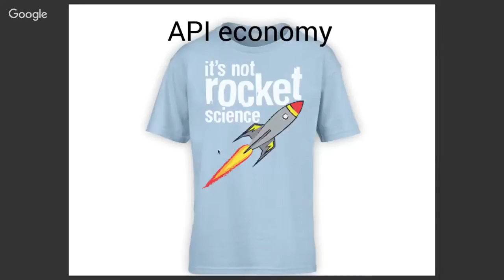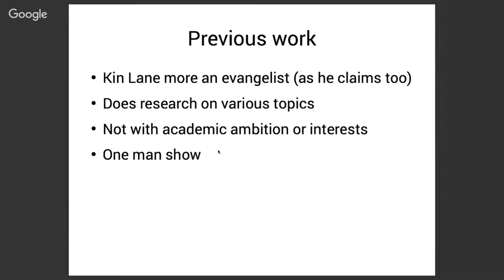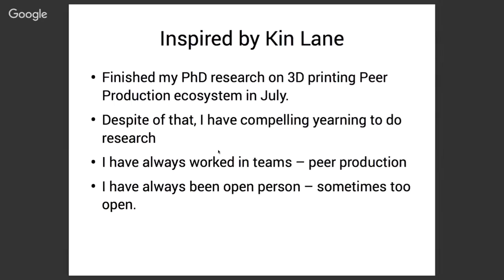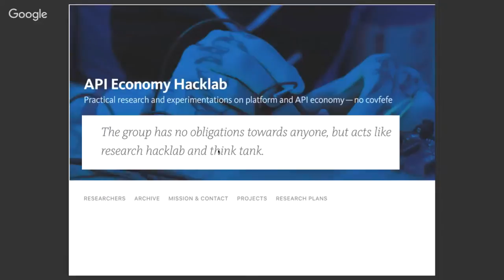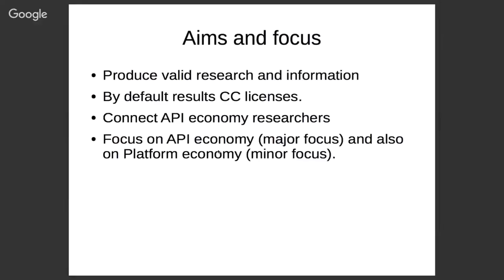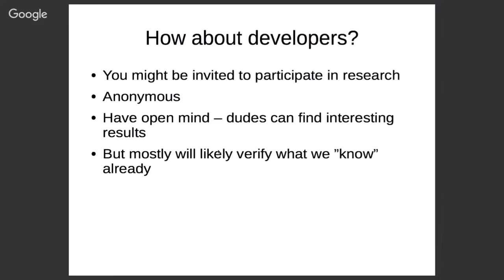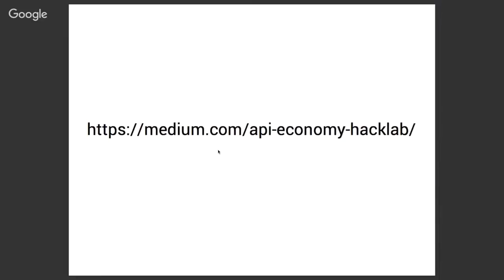APIOps® Tampere - API Economy Hacklab research initiative - Jarkko Moilanen (PhD)